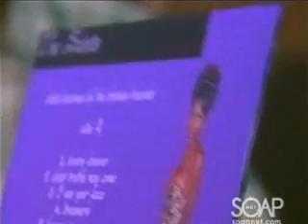General Hospital: Night Shift - Episode 12 (part 2 of 5)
The twelfth episode of Soapnet's General Hospital: Night Shift. "What Becomes of the Broken Hearted." Original airdate 9/27/07.